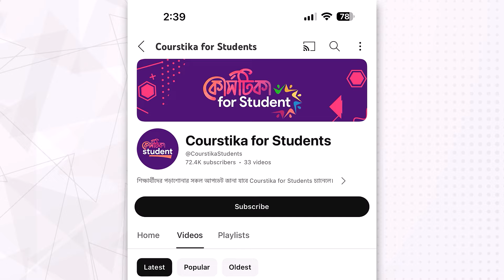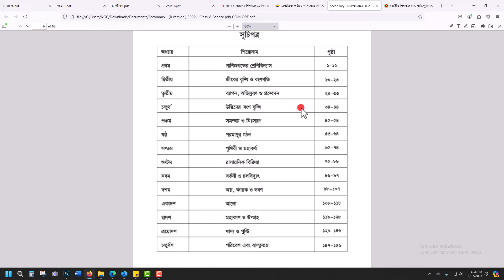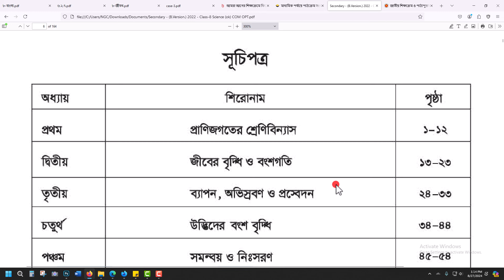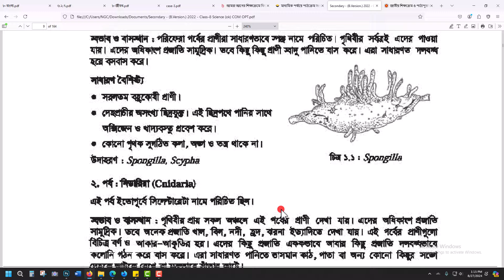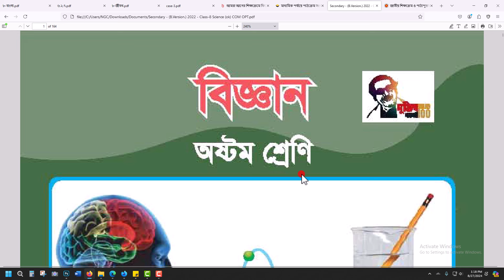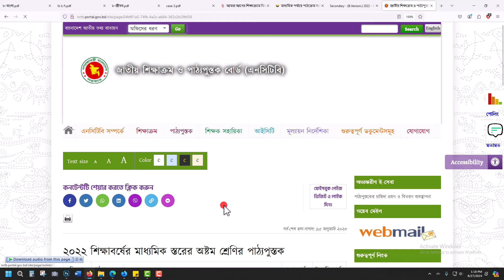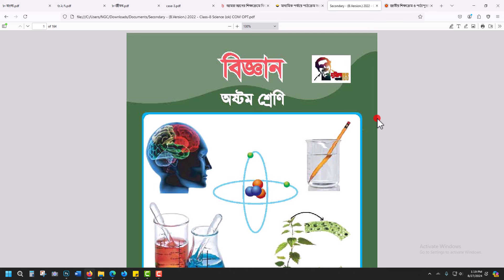অষ্টম শ্রেণির নতুন বই ২০২৫ বিষয় বিজ্ঞান | নতুন শিক্ষা কারিকুলাম কি বাতিল হবে | Courstika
অষ্টম শ্রেণির নতুন বই ২০২৫ বিষয় বিজ্ঞান : এরপর পরীক্ষা ও মুখস্ত নির্ভরতা থেকে বেরিয়ে আসতে ২০২৩ সাল থেকে ধাপে ধাপে নতুন শিক্ষাক্রমের বাস্তবায়ন শুরু হয়।

নতুন কারিকুলাম কি পরিবর্তন হবে
নতুন শিক্ষা কারিকুলাম কি বাতিল হবে